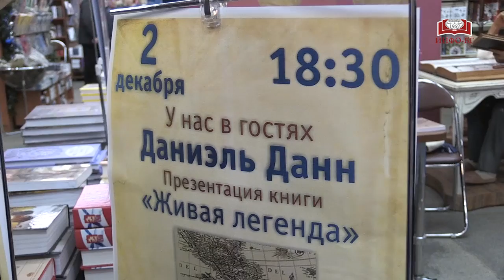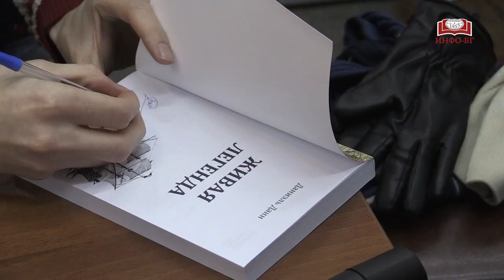Презентация книги Даниэля Данна «Живая Легенда» в Главном книжном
2 декабря в Торговом Доме «БИБЛИО-ГЛОБУС» состоялась встреча с Даниэлем Данном, который рассказал о своей книге «Живая Легенда».

Автор признался, что, по его мнению, существует не так много книг, описывающих именно то время, этот факт и стал решающим для будущего романа, ведь XVII столетие — это век открытий и путешествий. Даниэль рассказал о главных героях своей книги, мотивах, побудивших молодого дворянина из Англии Колина Лоу отправиться в дальний путь.